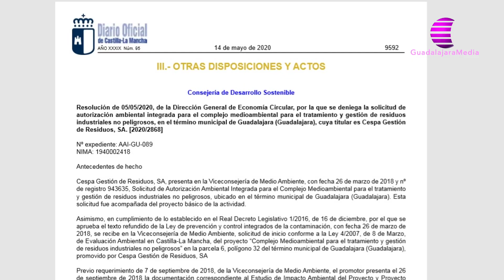Denegada la autorización ambiental para instalar un Macrovertedero en la zona de La Campiña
Un estudio realizado por la consejería de desarrollo sostenible constata que el águila imperial ibérica se ha implantado en la zona llegandose a localizar en la campiña 7 parejas consolidadas de las 11 que se han detectado en la provincia de Guadalajara,  destacando que una posible afección a una pareja de águila imperial de esta comarca supone hacerlo sobre el 9%-14 % de las poblaciones actuales respectivas, lo que podría suponer una afección que podría considerarse entre severa y crítica, teniendo en cuenta además que se trata de una zona de expansión de la especie y podría verse afectada su dinámica poblacional.
El informe del Servicio de Medio Natural y Biodiversidad de Guadalajara considera que se deben buscar otras alternativas de ubicación mejor integradas ambientalmente en lo que se refiere a la conservación de los recursos naturales protegidos por la Ley  de Conservación de la Naturaleza, y por ello la  Dirección General de Economía Circular resuelve Denegar la Autorización Ambiental solicitada por CESPA, que podrá interponer recurso de alzada ante la persona titular de la Consejería de Desarrollo Sostenible en el plazo de un mes.